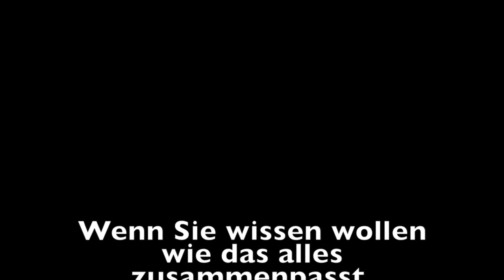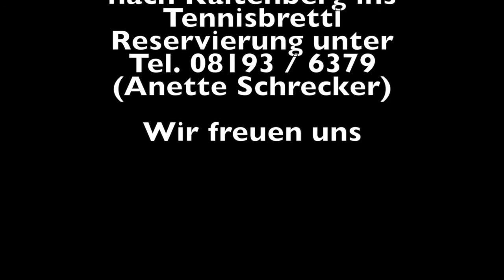Trailer Diamanten häppchenweise oder odövre um Mitternacht HD 720p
Trailer Theater Tennisbrettl